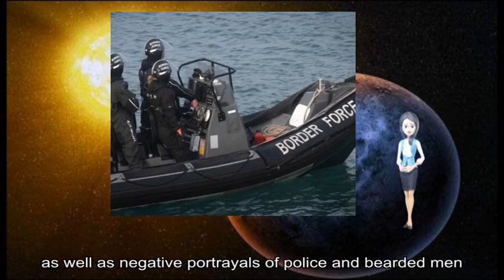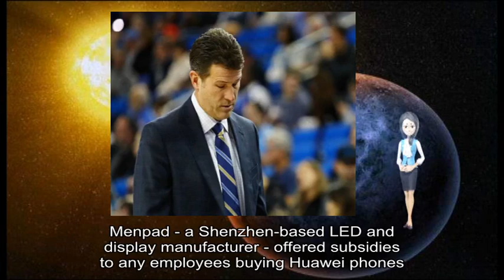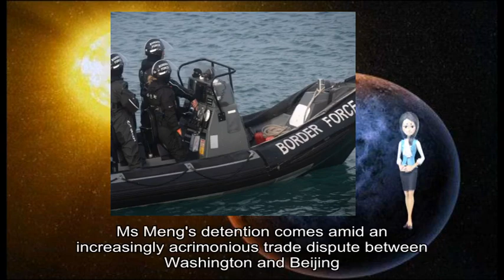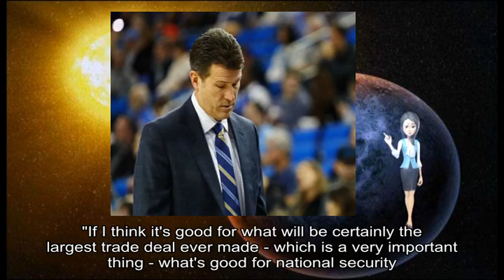01012019 Iran TV chief sacked over uncensored Jackie Chan sex scen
about: Iran, 's state broadcaster, Irib, regional TV channel, Jackie Chan, sex scene, Kish, Hong Kong, martial arts star, Shinjuku Incident Iranian, Kish, total violation, Irib, 's regulations, Physical, Iran Censors, tender words, women close-ups, women 's faces, negative portrayals, Tasnim, news agency, Irib Aliasgari Ali Askari, relevant authorities, Iranians, broadcaster 's response, social media, hashtag #, Kish_channel, fatal bus crash, Tehran, Islamic Azad, Buses, planes crash ships, Jackie Chan, Irib, Twitter, popular tourist attraction, Chinese company, Huawei, Meng Wanzhou, Canada, December Shennong Mountain, Henan, ticket fee, Huawei, Ms Meng, Canada, faces extradition, Iran, China, Huawei, phones shoot, grand photos, Shennong, park 's, social media account, Huawei, December, China Morning, China, social media users, Huawei, phone owners, % discount, Beijing Seen, Beijing Bring, Huawei, //t co/QUxL1IYpql pic twitter com/SacrFJLofw End, Twitter, @ luoshanji, Apple, Menpad, Shenzhen-based LED, display manufacturer, employees buying, Huawei, Apple, iPhone US prosecutors allege, Ms Meng, Huawei, Skycom, evade sanctions, Iran, Skycom, separate company, Huawei, true relationship, Ms Meng, Huawei, 's founder, allegations Life, Huawei, Chinese telecoms, world 's, smartphone maker, Skycom, Iran, Ms Meng, 's detention, acrimonious trade dispute, Washington, Beijing China, Beijing, severe consequences, Canada, Canadians, China, national security US President, Donald Trump, US justice department 's case, Ms Meng, national security interests, China, important thing, national security, Reuters, news agency, Canada, Mr Trump, extradition partners, extradition process, Foreign Minister, Chrystia Freeland, popular tourist attraction, Chinese company, Huawei, Meng Wanzhou, Canada, December Shennong Mountain, Henan, ticket fee, Huawei, Ms Meng, Canada, faces extradition, Iran, China, Huawei, phones shoot, grand photos, Shennong, park 's, social media account, Huawei, December, China Morning, China, social media users, Huawei, phone owners, % discount, Beijing Seen, Beijing Bring, Huawei, //t co/QUxL1IYpql pic twitter com/SacrFJLofw End, Twitter, @ luoshanji, Apple, Menpad, Shenzhen-based LED, display manufacturer, employees buying, Huawei, Apple, iPhone US prosecutors allege, Ms Meng, Huawei, Skycom, evade sanctions, Iran, Skycom, separate company, Huawei, true relationship, Ms Meng, Huawei, 's founder, allegations Life, Huawei, Chinese telecoms, world 's, smartphone maker, Skycom, Iran, Ms Meng, 's detention, acrimonious trade dispute, Washington, Beijing China, Beijing, severe consequences, Canada, Canadians, China, national security US President, Donald Trump, US justice department 's case, Ms Meng, national security interests, China, important thing, national security, Reuters, news agency, Canada, Mr Trump, extradition partners, extradition process, Foreign Minister, Chrystia Freeland, Scandinavian, women tourists, Morocco, country 's, interior ministry, Imlil, Atlas, mountain range, Africa, peak Mount, Toubkal, Denmark, Norway, police investigation, interior ministry statement, popular tourist attraction, Chinese company, Huawei